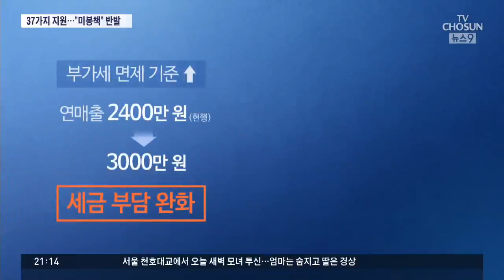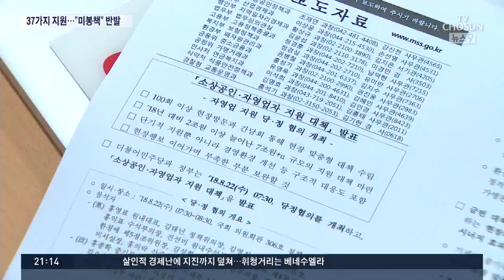세금·카드수수료로 틀어막는 지원책에 자영업자들 "땜질 처방"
정부가 자영업자와 소상공인 지원책을 내놨습니다. 핵심은 세금과 카드 수수료를 깎아 주고 자금 지원을 더 해 주겠다는 겁니다. 하지만 정작 소상공인들은 정부가 핵심인 최저 임금 문제는 제쳐두고 땜질실 처방만 내놨다고 비판했습니다.